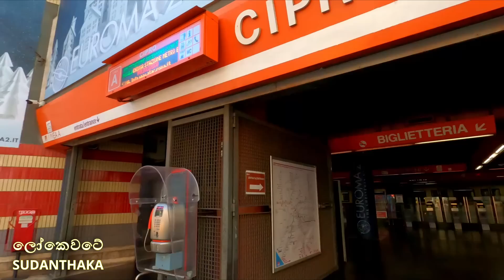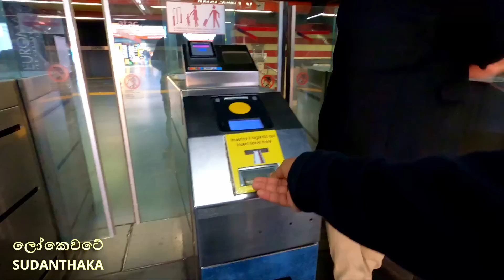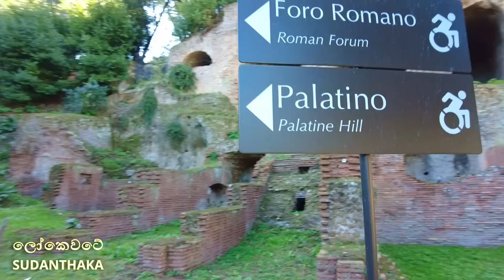සීසර්ගේ ගෙදර ඉඳන් සීසර් ගැන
රෝම සවාරිය 1 සීසර්ගේ ගෙදර සිට රෝමය ගැන